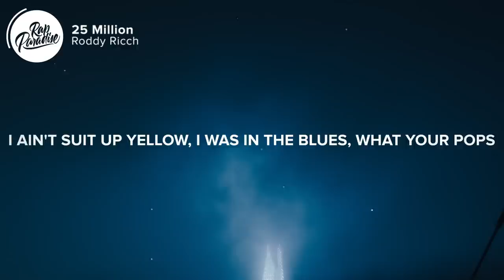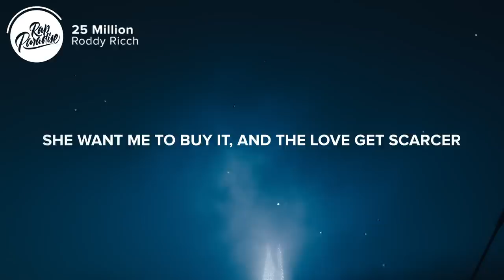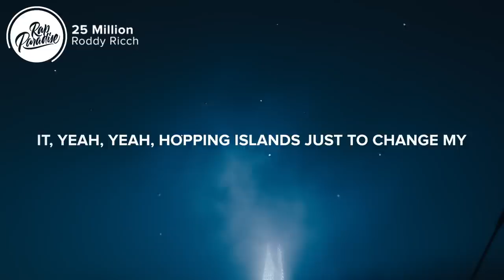Roddy Ricch - 25 Million (Lyrics)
⚡️I got fatigue on my body, don't ride Maserati

[Chorus]
I got a fifty on me, but I told her I keep it a hundred
Since I was a lil' nigga, I just vowed to go get me some money
Since I made up twenty-five million on one of them days
Now these niggas bitin' my wave
It's 'Rari, I'm going outer space
I remember days, weren't no misses
Hoppin' them fences, runnin' from jakes
I got bulletproofs on all the Cadillacs
A nigga slide through like I'm Obama
Might go in the Saint Laurent store, Louis Vuitton don
I'ma fuck up some commas
I was in the back, eating jambalya
Hop out the PJ straight in my pajamas

[Verse 1]
Ayy, we got it popping, I'm straight out the city, my nigga, but they never knew
When I was on the county line, I ain't suit up yellow, I was in the blues
What your pops make for half the year, I spend that shit on my shoes
Ayy, I go from country to country and city to city, I know how to move
I'm outside, they can't ignore me
We got the locals treating us like royalty
I done spent five thousand on some Jordans
You lil' niggas can't keep up with the score
Cashed out on a Jesus piece 'cause you know what it mean to me
Went to pull up at Sunday service in Bugattis
I call up Yeezy, I got new holy water
I can't fuck with the bitch
I caught on to that shit, she want me to buy it
And the love get scarcer when you climbing the ladder, going higher and higher
I thank God every day 'cause He cut all the snakes and gave me my desires
All you old niggas hating, sitting back, waiting, hoping I retire

[Verse 2]
Gotta get a haircut for the PJ
I could show you how the fuck we do this shit
You know it's all in the game like it's EA
Have her gobbling dick before the plane land
Put her mouth on mile high mode
Couldn't let the flight attendants through the doors
Had to get a towel out the bathroom 'cause I seen the snot coming out her nose, yeah, yeah
We went to Hawaii to change the climate, yeah yeah
She had a lil' buddy to wind it, wind it, yeah yeah
She said, "Roddy, come fuck me inside of your diamonds," yeah, yeah
Put my emerald cuts on, then I got behind it, yeah, yeah
Hopping islands just to change my environment
We plotting on 'Raris, started in Dodges, ayy
I like four hands on me when I get my massages, ayy
I call her lil' Nicki 'cause she give me ménages